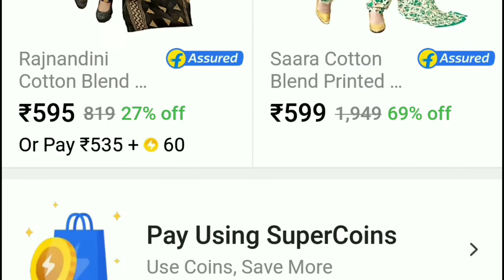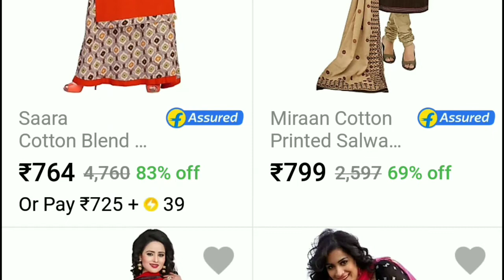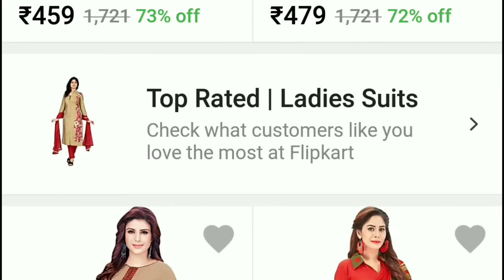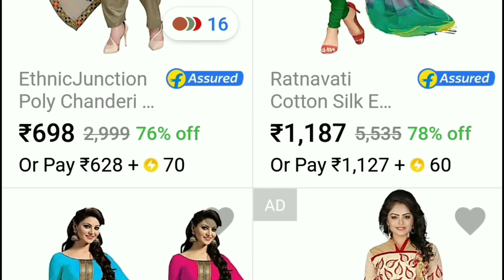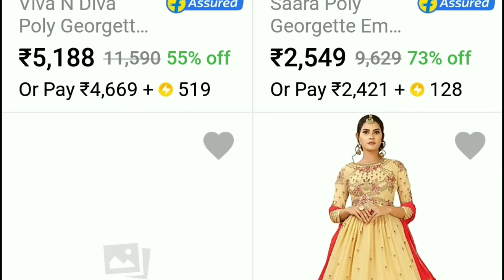Salwar Suits ( सलवार सूट ) बनाने के लिए सबसे अच्छा FABRIC